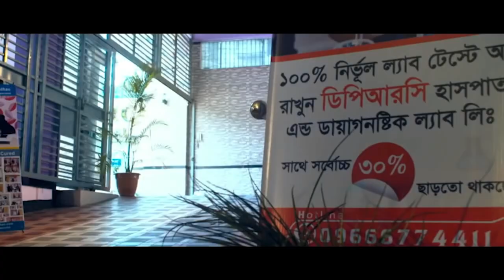আলহামদুলিল্লাহ ব্যথা থেকে মুক্তি পেলাম । PLID, plid treatment, plid treatment in bangladesh,plid